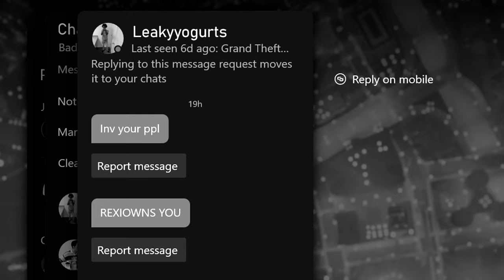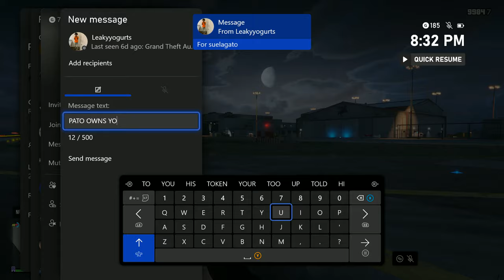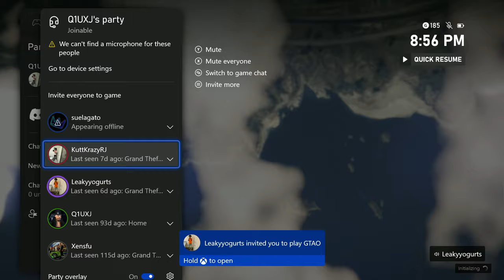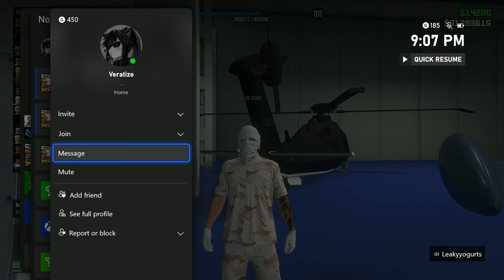This CRINGE CREW calls out PATO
PS5: Patoclipz
Xbox: Patoclipz